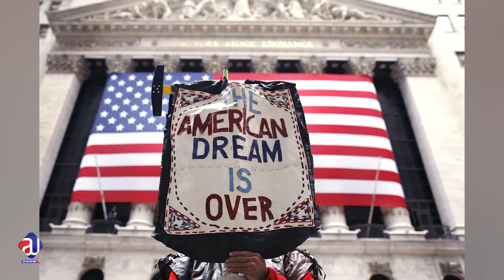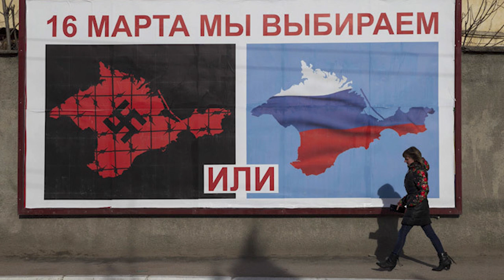Ukraine Crisis: Secret Negotiation completed | USA left out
Changes in the Ukraine and Russia situation, how 2 countries has played the game.